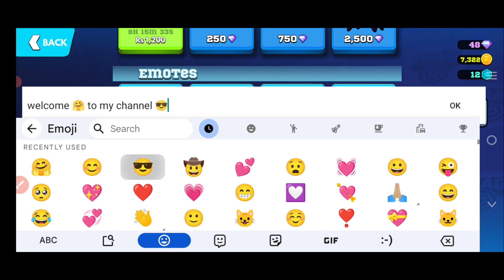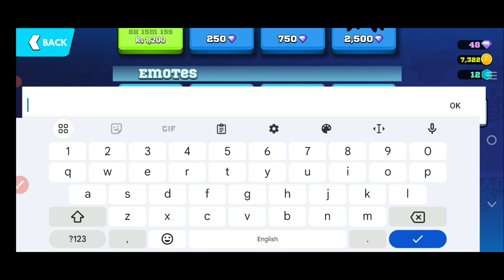🤩Latest🤩 Frag Pro Shooter Gift Code ALL 12-September!! 2024 || Frag Pro Shooter Codes